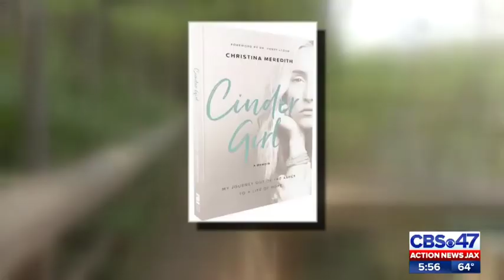University of North Florida student publishes book about overcoming abuse, homelessness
Christina Meredith is an author, University of North Florida student, active military member and former Miss California.

But there’s more to her story.

Growing up in Northeast Florida, Meredith said she was singled out by her controlling mother and endured years of physical and psychological abuse.

She said she was also sexually abused by her uncle for nearly four years.

At the age of 16, she entered the foster care system and was separated from her siblings.

After aging out of the foster care system, Meredith was homeless and lived in her car, using public beach showers and working three jobs to survive.

“I think that’s given me the backbone that I have today, experiencing the suffering,” Meredith said.

Meredith eventually moved to California, where she was crowned Miss California in 2013. She used her platform to create a foundation and be a voice for vulnerable children.